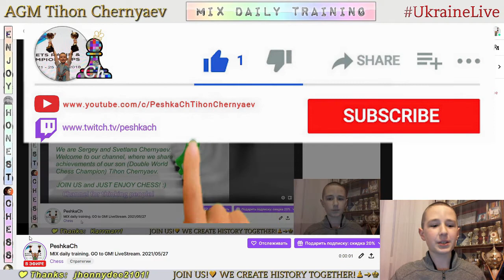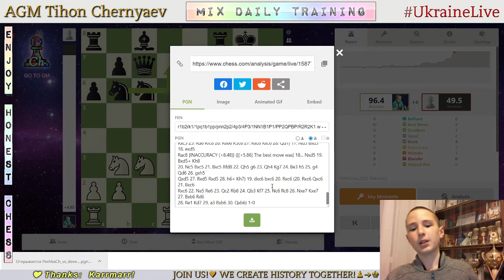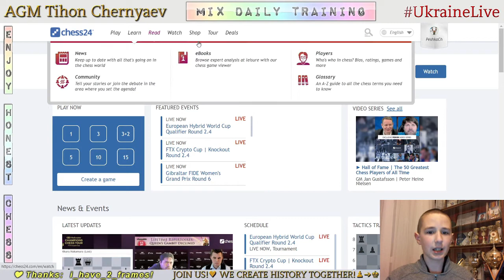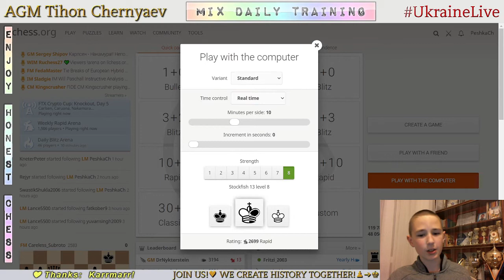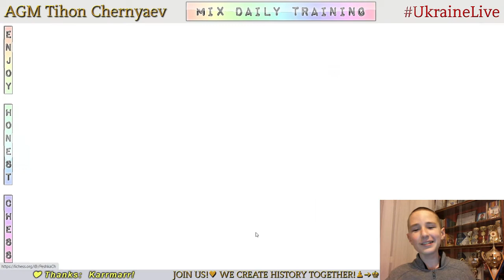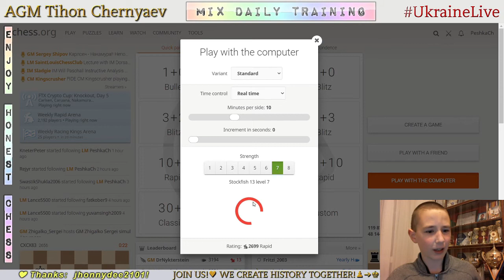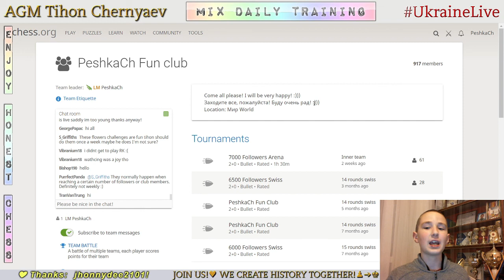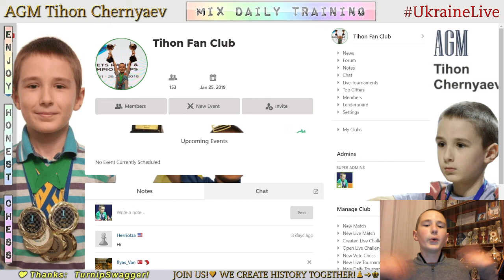Chess prodigy Tykhon. MIX daily training. GO to GM! LiveStream. 27/05/2021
The highlights of the stream:
  0:20 - Game with a live opponent "deexeefm"
  8:26 - Analysis of the game
12:17 - Puzzles
33:18 - First game with computer Stockfish A.I. level 8
36:49 - Second game with computer Stockfish A.I. level 8
43:04 - Game with computer Stockfish A.I. level 7
46:52 - Game with computer Stockfish A.I. level 6